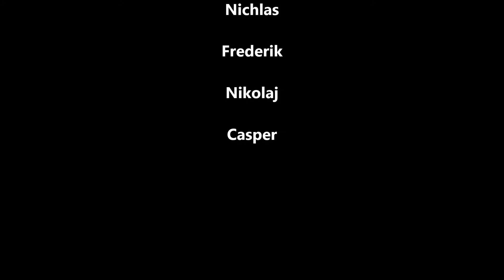Aqualand Kos 2015 vandhundene fra Danmark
En lille Film fra Kos Grækenland 2015 (Vandland) Kipriotis Panorama Aqualand